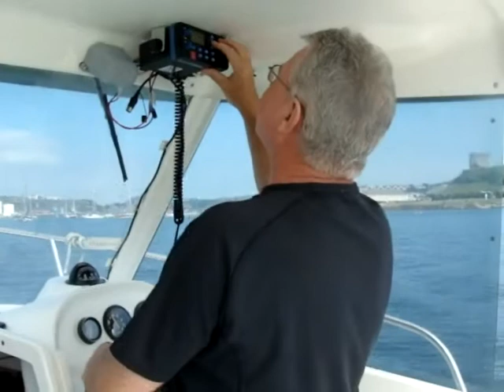Parking our Motorboat in Sutton Harbour Marina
Entering thro' the Sutton Harbour Lock into the Barbican and Guy's Quay